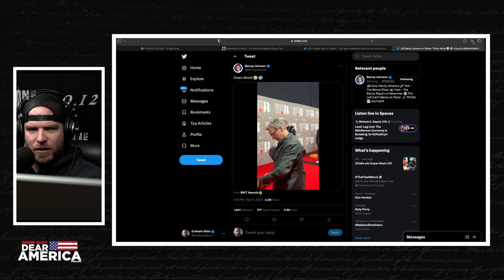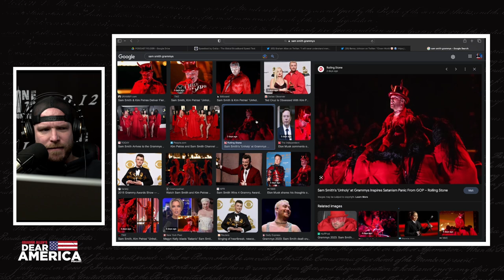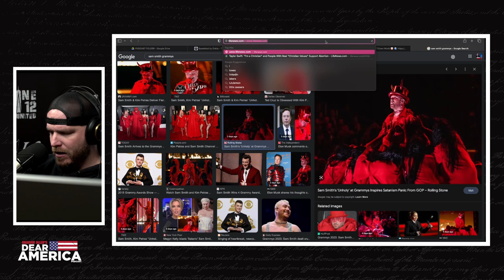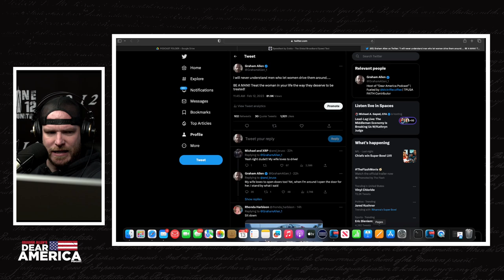The Evolution of Sam Smith, From Normal to Grammys 2023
On today's segment of Graham Allen Reacts, we're asking the question, "what happened to Sam Smith??".  Is Sam Smith mentally ill? It seems that as people win more Grammys or hit #1, the more woke they get...